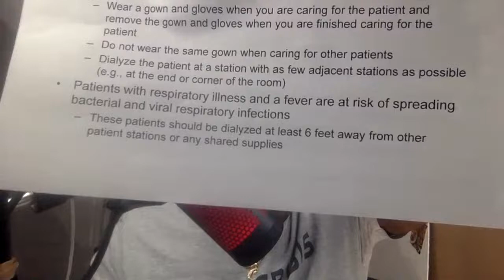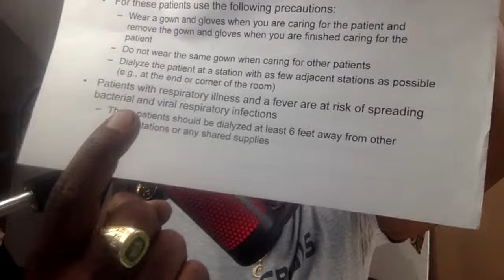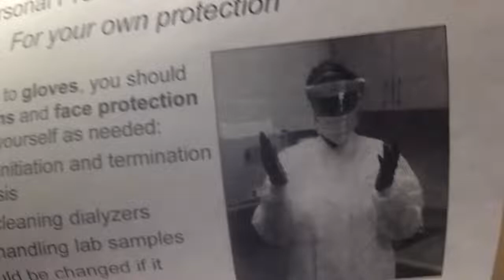Infection Control Practices & The Coronavirus in the Dialysis Unit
Urban Health Outreach Media Network is a kidney disease education, prevention, awareness, and empowerment network that broadcast live podcast shows throughout the week.